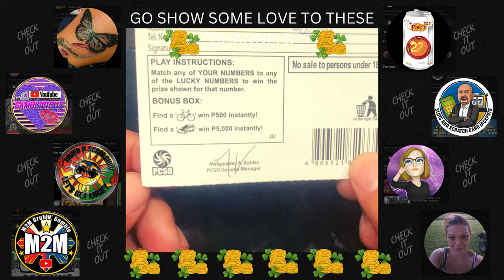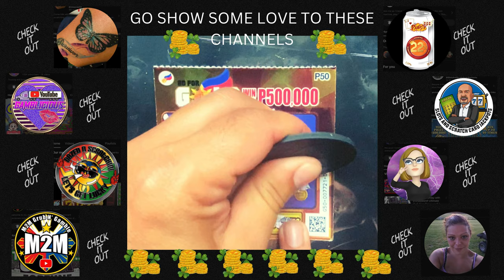Bust or Win 🍀🍀🍀🤣